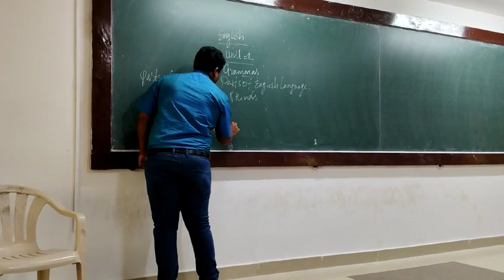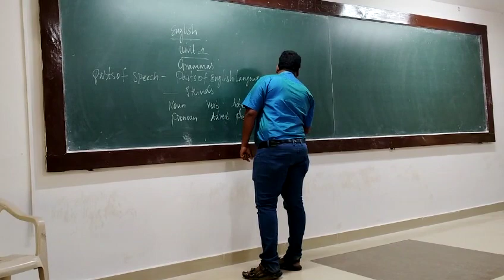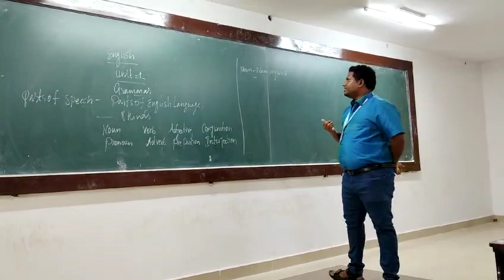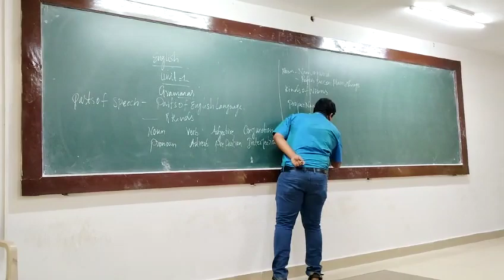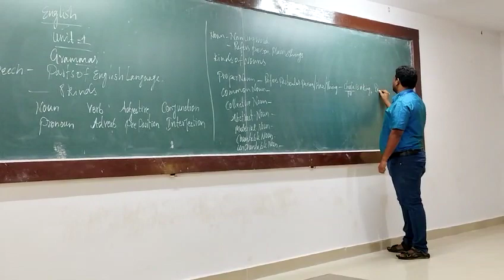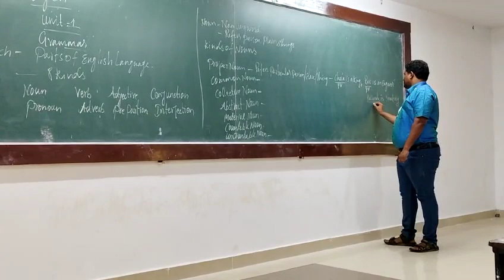February 17, 2024